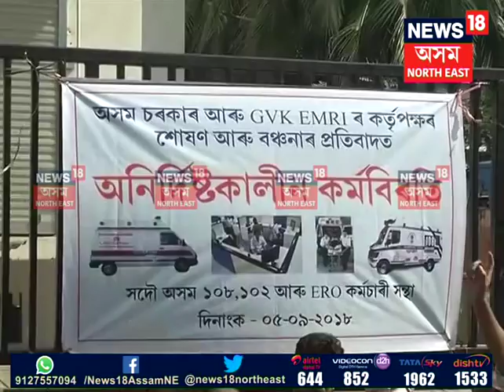108 Mrityunjoy Employees on strike from today; officials to take ‘contingency actions’